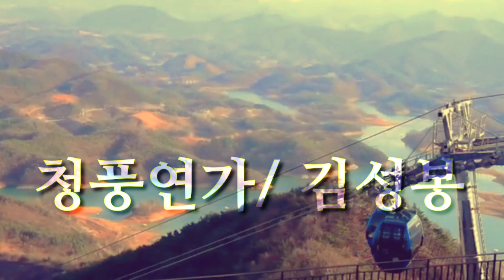청풍연가/김성봉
청풍호를 바라보며 님그리는 마음을 담은곡.